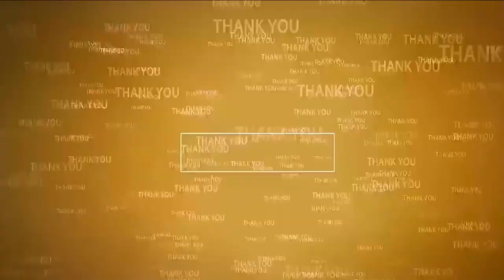దుర్గాదేవిగా ద‌ర్శ‌న‌మిచ్చిన శ్రీ‌రాజ‌రాజేశ్వ‌రి అమ్మ‌వారు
- బారులు తీరిన భ‌క్తులు.. ప్ర‌త్యేక పూజ‌లు
- భ‌క్తులు, ప్ర‌జ‌ల‌కు ఇబ్బందిలేకుండా ఆల‌య అధికారులు చ‌ర్య‌లు
- ఏర్పాట్ల‌ను ప‌రిశీలించిన కోటంరెడ్డి గిరిధ‌ర్‌రెడ్డి